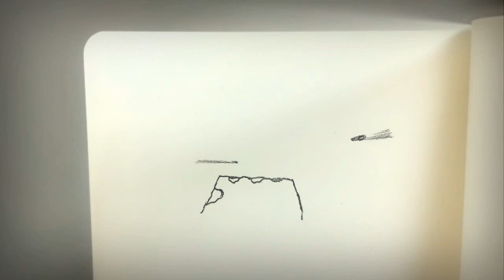SuddenAttack Korea 'Perfect Storm' Update 3 MVP Mode | 12.01.2012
A newly released video on 06/01/2012. A 1 vs 15 players mode.